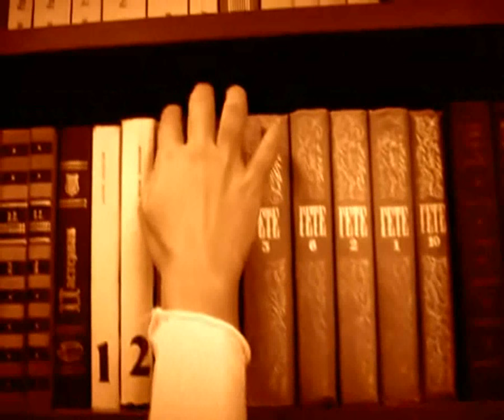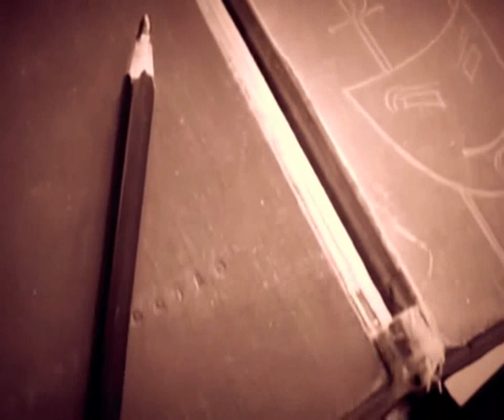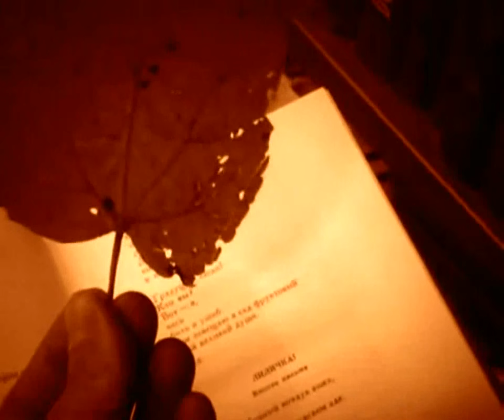Анна Сулима. Мой Маяковский (Ночь)